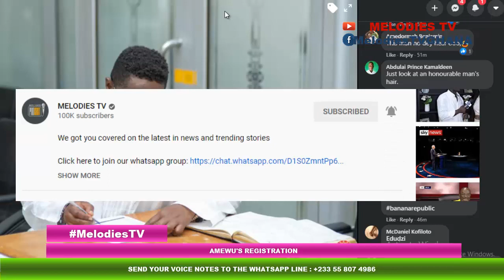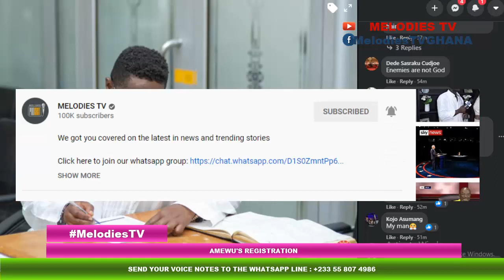BREAK:Parliament House in TROUBLE as Peter Amewu is ALLOWED to register as MP elect after injunction